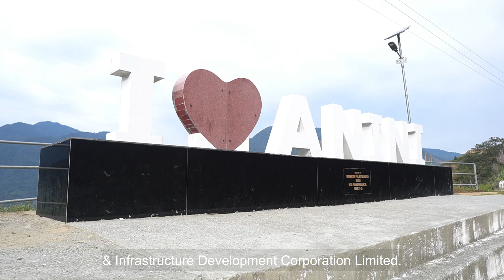| Completion video of National Highway 313 | TTC Infra LIMITED | Anini | Dibang Valley Dist. |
From Km 120.00 to Km 130.300

Enhancing the road development programme for North Eastern region with particular reference to the State of Arunachal Pradesh, the two laning from Hunli to Anini section of NH-313 from km 21.5 of Hunli Section to Km 130.300 Anini town was undertaken under Phase-B of Special Accelerated Road Development Programme (SARDP-NE) in Dibang Valley District of Arunachal Pradesh by National Highways & Infrastructure Development Corporation Limited under the Ministry of Road Transport & Highways.

This project road is a part of designated defense related strategic border road under National Highways & Infrastructure Development Corporation Limited.

It also helps for the line of communication to local habitants, defence and Indo-Tibetan Border Police Personnel deployed on the Indo-China border and also for construction of many multipurpose Hydro Electric Power Projects.

NHIDCL awarded the Contract to M/s TTC Infra India on 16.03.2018 for design length (from Km 120 to Km 130.300) with project cost of Rs 105 Cr on EPC Basis. M/s Lion Engineering Consultants Private Limited was engaged as Authority Engineer for the said Project by NHIDCL.

M/s TTC Infra India has completed the project on 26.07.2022 with Flexible Pavement including 1no. of Major Bridge of 85 mtr Span, 1 no. of Minor Bridge  and 75 nos of culverts.

Successful implementation of this project open the gateway to better trade aspects, convenient transportation for better access to health & education, boost socio-economic development and tourism in the North Eastern region.